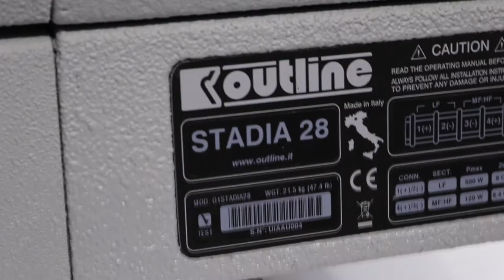ISE 2020 Paolo Calza, Pro Applications Engineer, Outline